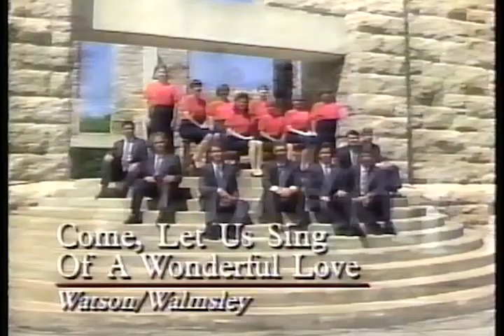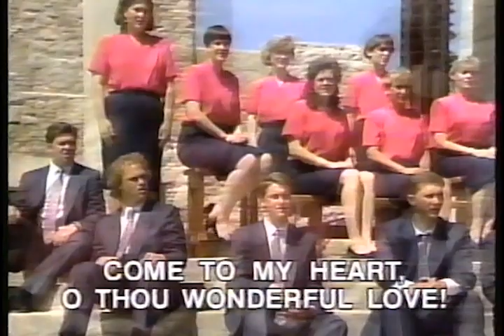"Come let us sing of a wonderful love" - CBC Hymn Sing performs Robert Walmsley's hymn of praise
Being a conservative leaning Christian, I've always loved the English hymns of the old days. Christian music was more Holy Spirit inspired back then compared to the shallow & uninspired of most modern songs. And the beautiful example of the old school inspiration calls us to give God due praise to God for not forsaking us, for seeking us out & giving up His only begotten Son Jesus Christ to die on the cross, "So that all who believe in Him may have eternal life." John 3:15